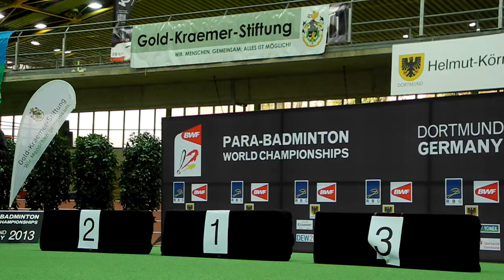Dortmund 2013 Parabadminton World Championships podium SU 5 - sngiel (od 9:20)